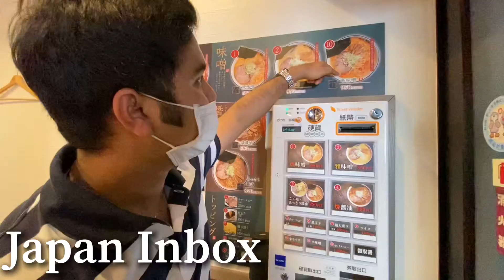Japanese soup Noodles Hokkaido Ramen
One of the famous traditional Japanese food
ramen (soup noodles ) is so delicious.
Every prefecture has its own version of ramen.
This Menya Miyabi Hokkaido Shop’s ramen was so tasty and the staffs were also so good and charming.

Shop venue :
1-  48 Namiki Motomachi, Kawaguchi, Saitama 332-0033